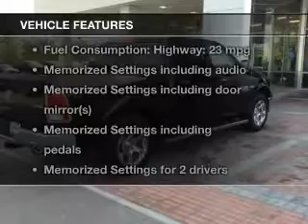2014 RAM 1500 - Davenport FL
Year: 2014
Make: RAM
Model: 1500
Trim: Laramie
Engine: 5.7 liter 8 cylinder 16 valve
Transmission: 8-Speed Automatic
Color: Black Clearcoat
Mileage: 2327
Address:
42650 US Hwy 27